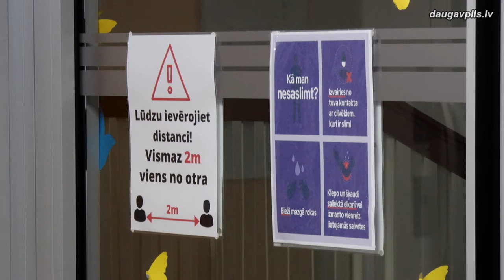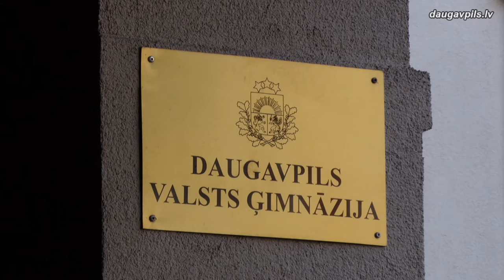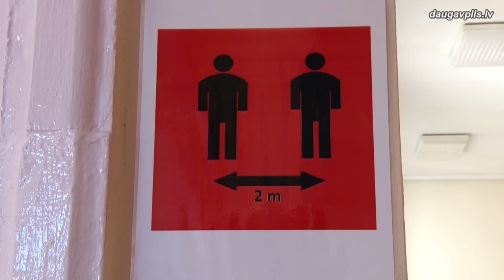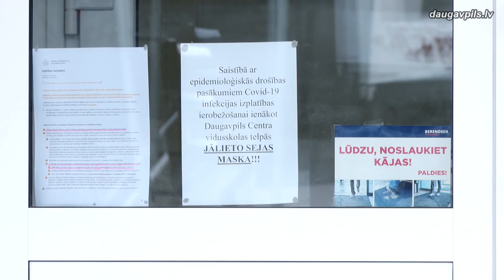Attālinatās mācības Daugavpilī uzsāk 3 284 sākumskolas audzēkņu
25. janvārī, pēc garajām ziemas brīvdienām, mācības atsāk arī 1.-4.klašu skolēni. Daugavpils pilsētas 17 vispārizglītojošajās iestādēs (izņemot Daugavpils Valsts ģimnāziju, kur mācās skolēni no 7.-12.klasei) kopumā ir 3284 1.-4.klašu skolēni, kuriem mācības sakarā ar epidemioloģisko situāciju notiks attālināti. Izņēmums ir Stropu pamatskolas – attīstības centra audzēkņi, kuri turpinās mācīties klātienē.